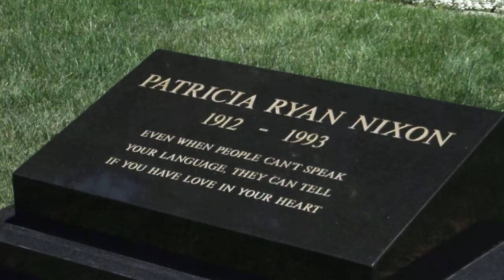Richard Nixon grave